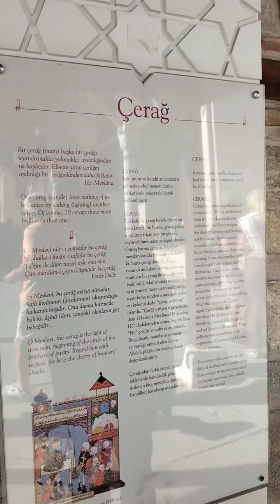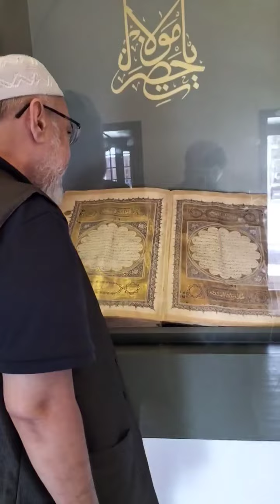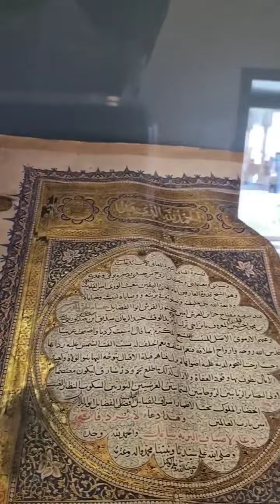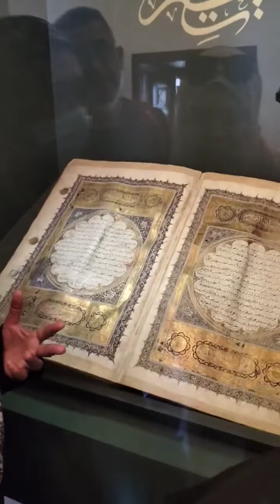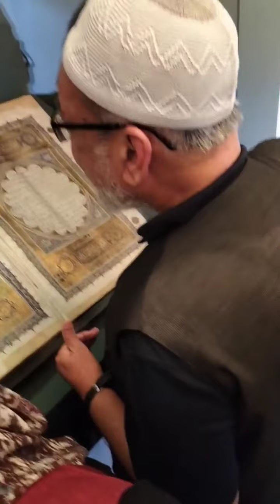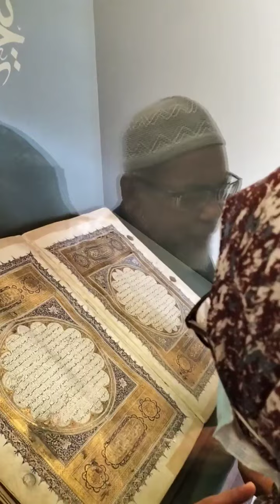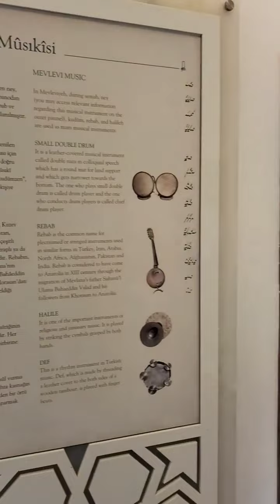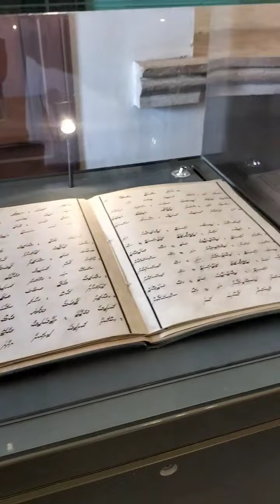karya dr madya rofa